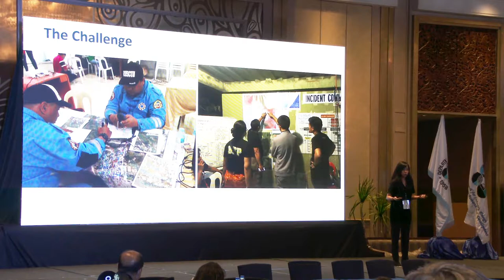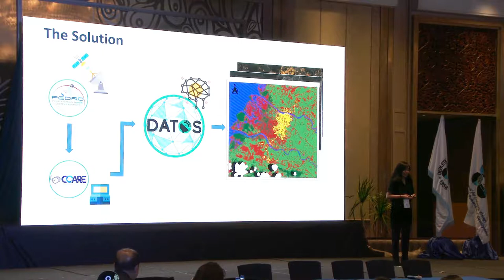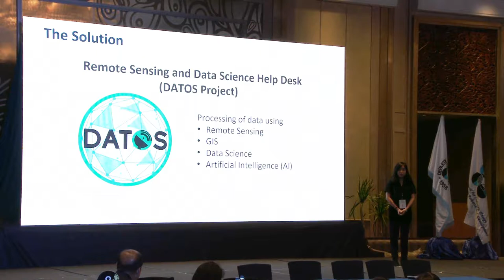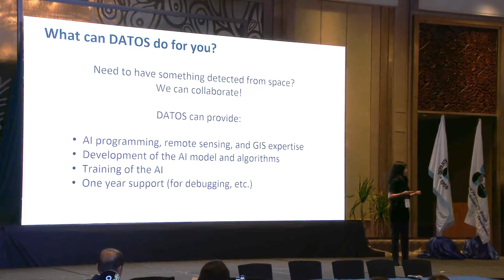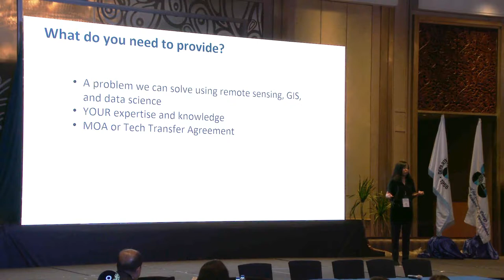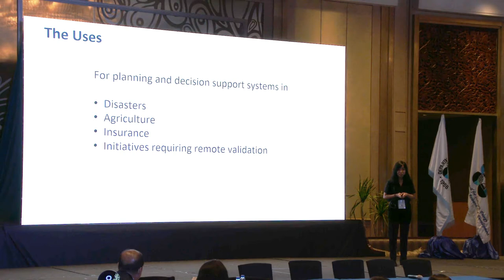DATOS Help Desk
The Remote Sensing and Data Science (DATOS) Help Desk is a DOST-ASTI-based project that capitalizes on current computing technology advancements such as Geographic Information Systems (GIS), Remote Sensing (RS), Artificial Intelligence (AI), and Data Science to provide maps and other information for Disaster Risk Reduction applications.